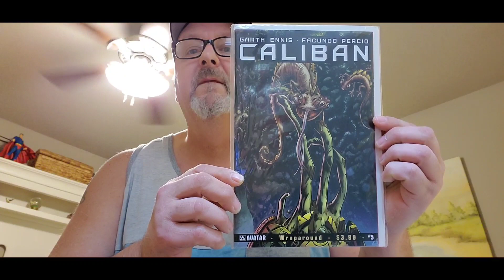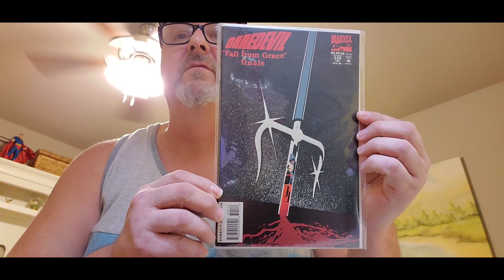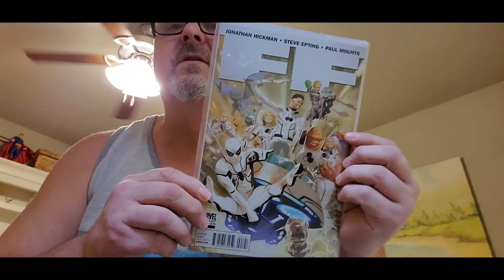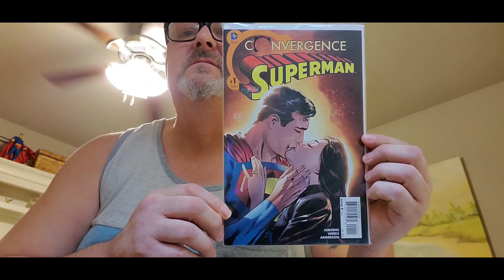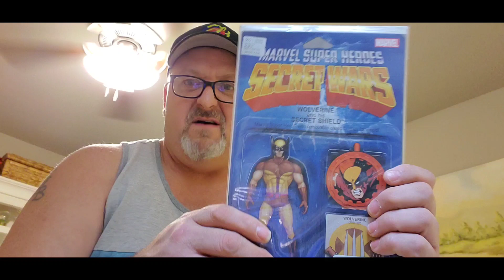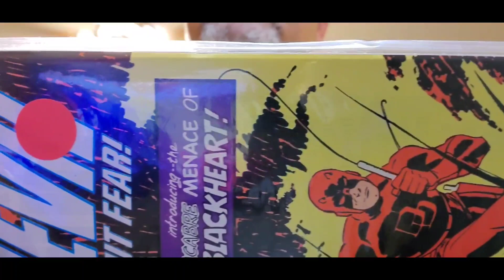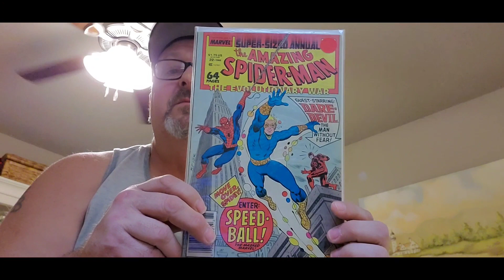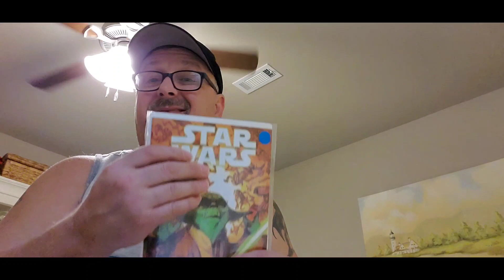Mystery Box Un-boxing #50 - Toysyndicate Back to the Well!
To get your own Toysyndicate box, check it out here 👇